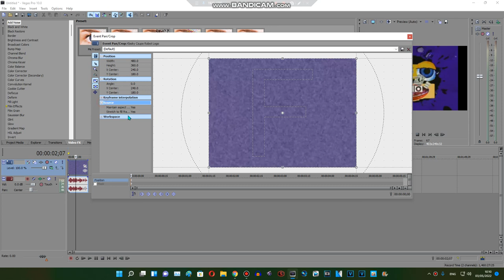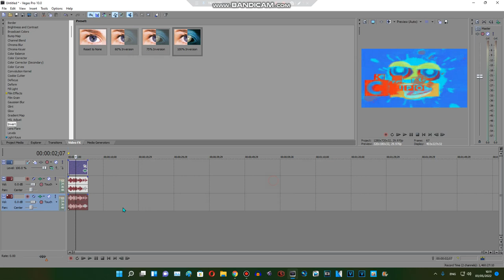How to make Rj Kumar's G Major 14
Created with Sony Vegas Pro 10 and Bandicam